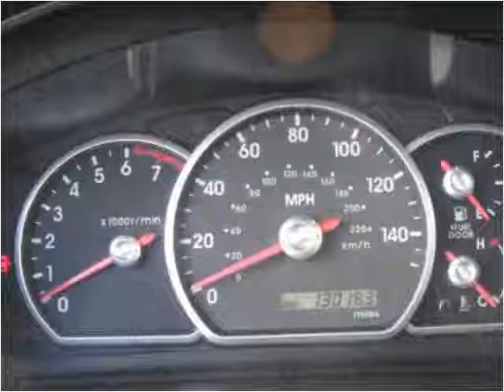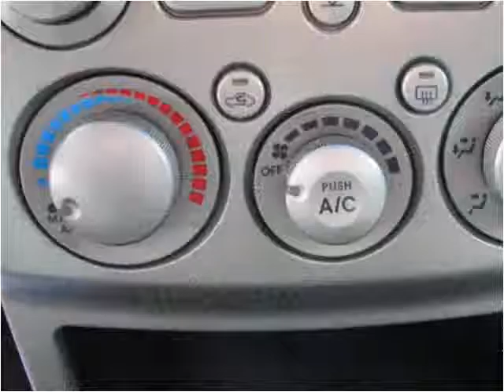2004 Mitsubishi Endeavor Used Cars Columbus OH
This 2004 Mitsubishi Endeavor is available from 56 Auto Sales.